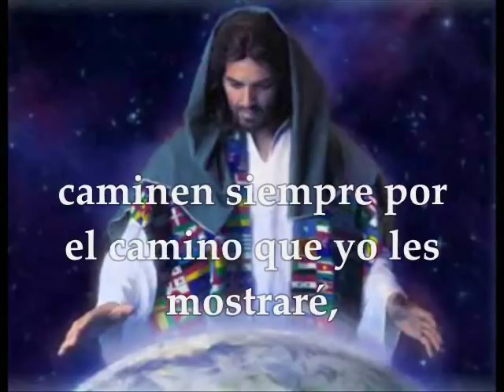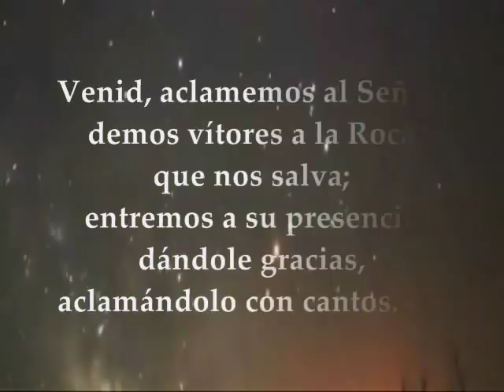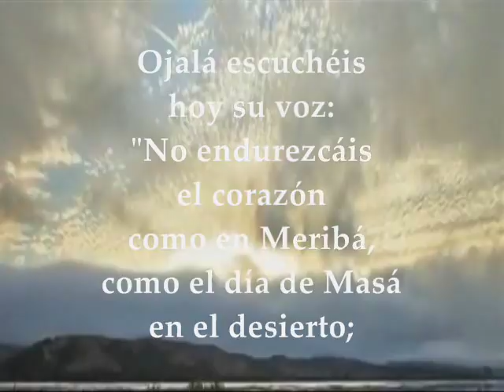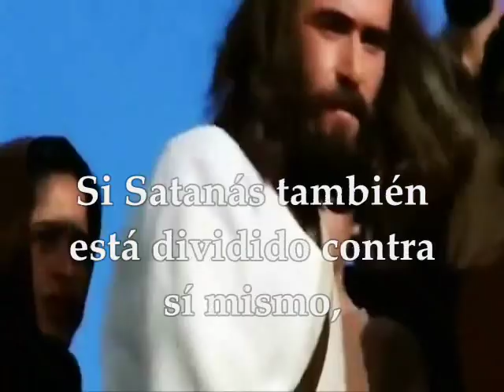Evangelio y lecturas del día Jueves 8 de marzo de 2018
Primera Letura: Del libro del Profeta Jeremías 7,23-28 Salmo 94,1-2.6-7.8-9 R/. Ojalá escuchéis hoy la voz del Señor: «No endurezcáis vuestro corazón» Del santo Evangelio según San: Lucas 11:14-23 JUEVES III SEMANA DE CUARESMA MARZO 8 DE 2018